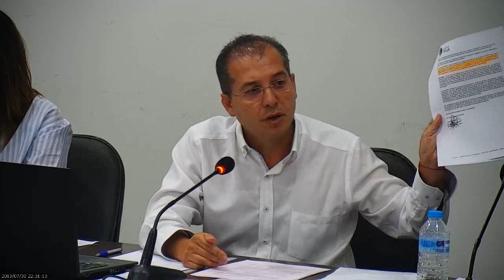Ple de Silla (30/07/2019) JULIOL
Dimarts, 30 de Juliol de 2019